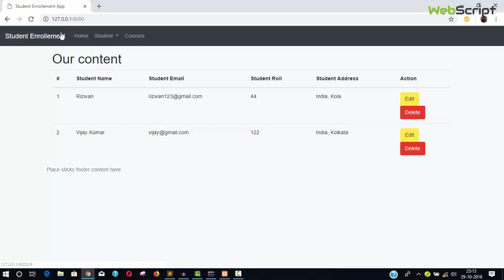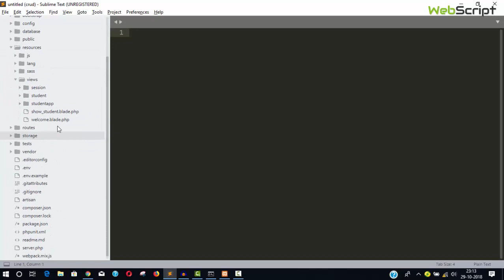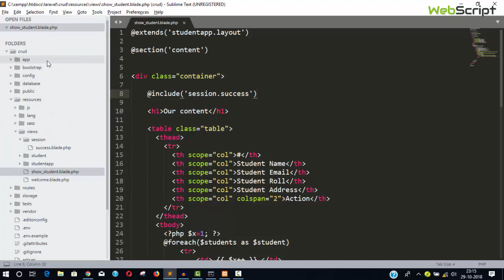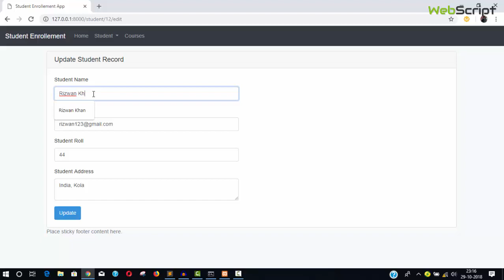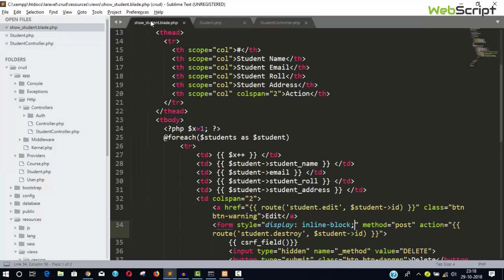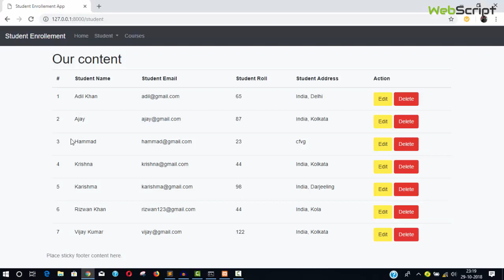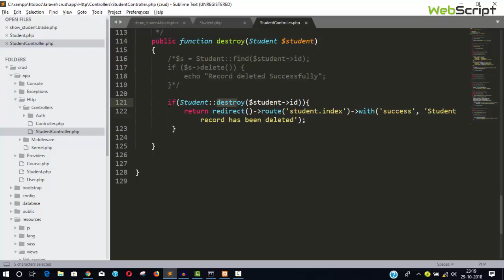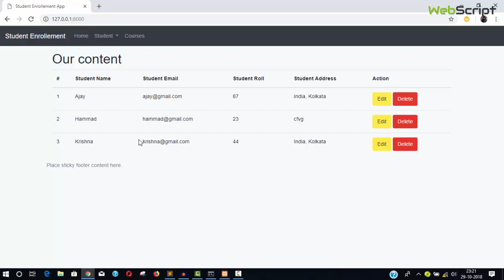LARAVEL 5.7 2018 | Mini Project | Finalize | Part 13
In this video i am just fnisihing this little crud application and in the next video i will disscuss about main project student enrollement system...